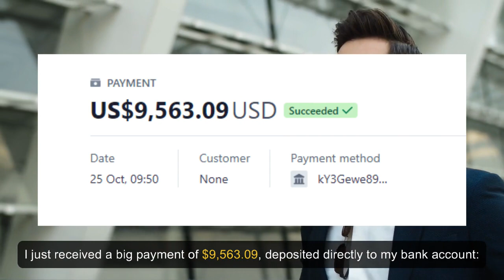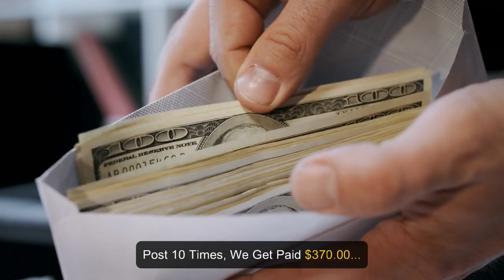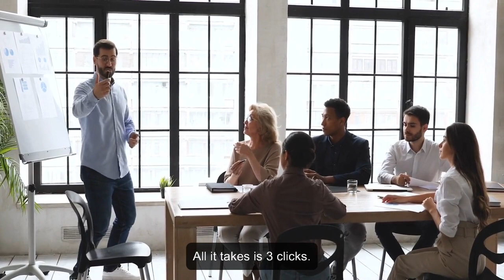Post N' Earn Review || $37 Payments With the World's First 'Post 'N Earn' System || Exclusive Bonus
Post 'N Earn Review & Bonuses